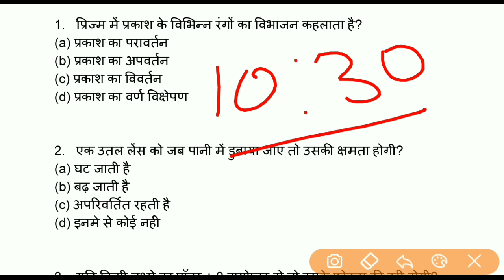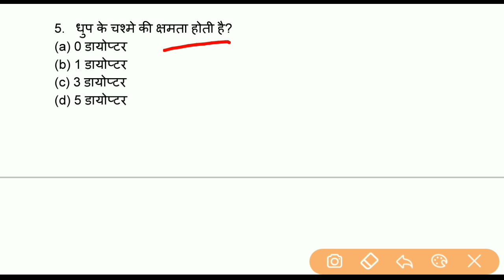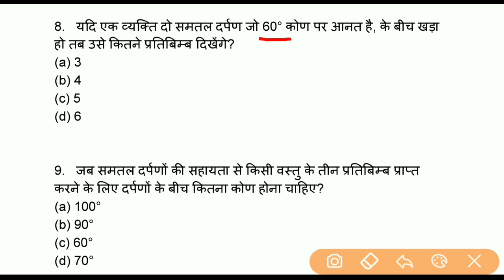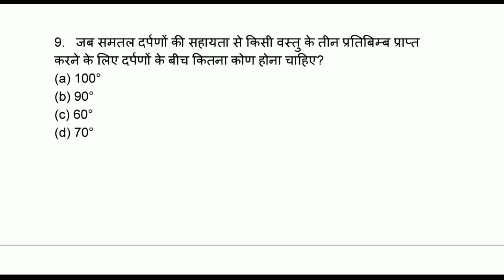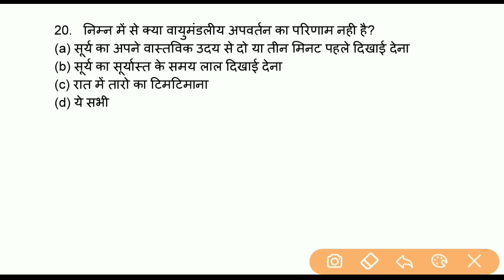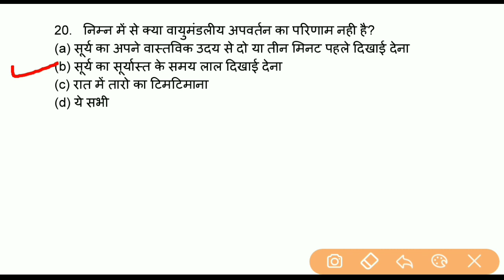JET, ICAR, BHU, RPVT | Physics by Sandeep sir | Physics most important objective questions in hindi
jet physics questions in hindi,
RPVT physics की class,
Rajasthan pre-veterinary test physics questions,
Rajasthan Pre-Veterinary Test | RPVT - 2020 | Mock Test | Exam पर आधारित Questions
Rajasthan Pre-Veterinary Test, RPVT ki online class, Rajasthan veterinary college, rajasthan veterinary physics questions in hindi, rpvt biology questions in hindi, rajasthan Pre-Veterinary test chemistry ki class, chemistry questions veterinary medicine के लिए,

bhu ki physics,
innovationwifistudy biology,
500 Top Questions,

👉  Account Detail

Name : Sandeep
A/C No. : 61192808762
IFSC : SBIN0031522